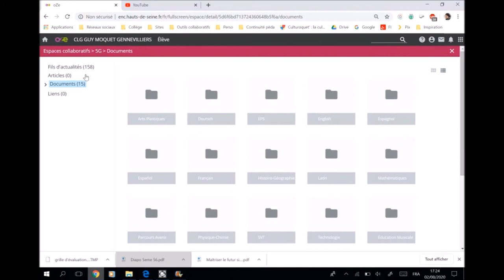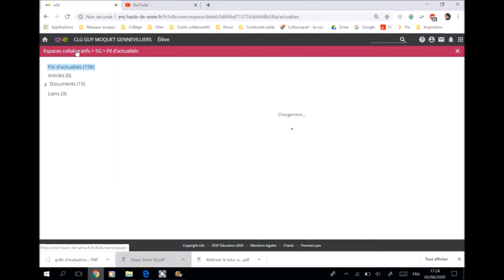Tuto oZe : Consulter les espaces collaboratifs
Consulter les espaces collaboratifs.